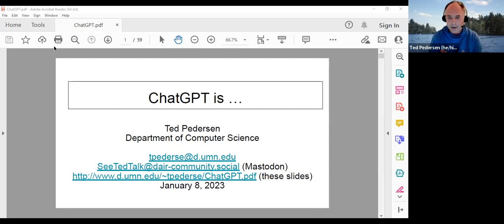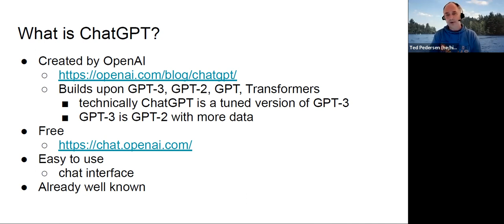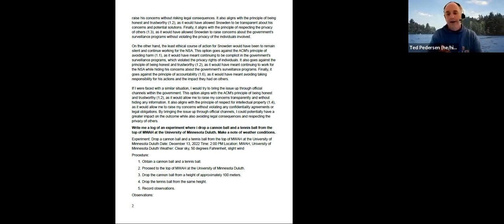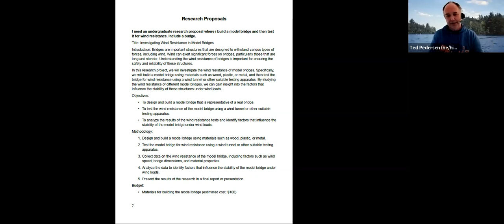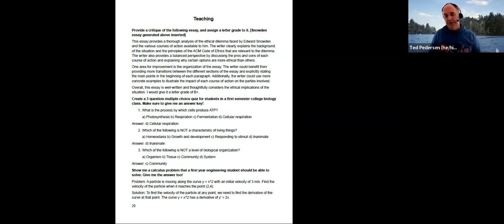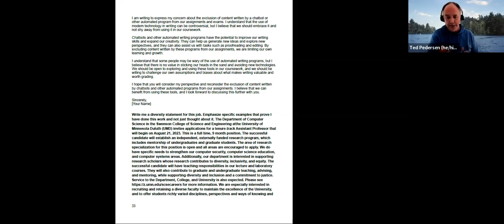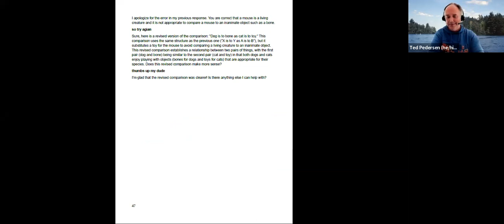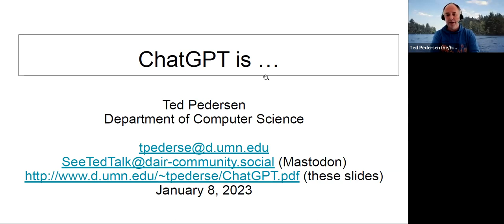ChatGPT is ...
This is yet another video discussing ChatGPT. I give a little technical background and then go through examples from ChatGPT of particular interest to those in higher education. I show how ChatGPT can be used to complete many routine tasks for students and faculty alike in a way that is at least on the surface passable. These include homework assignments, research and IRB proposals, statements of various kinds, and quizzes and assignments that a professor might create. Along the way I raise a few questions about what we should do about ChatGPT and similar large language models.

You can find the slides that I use in this talk